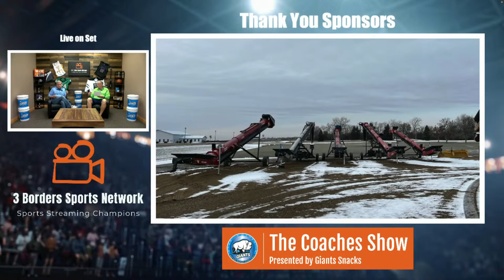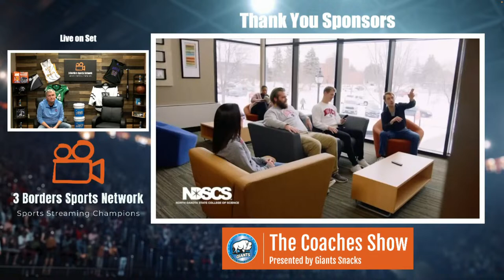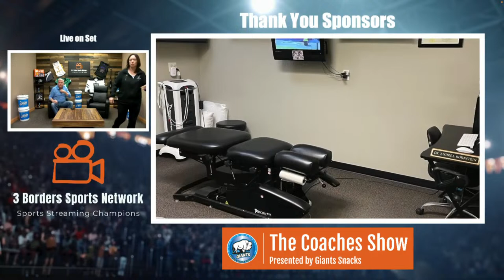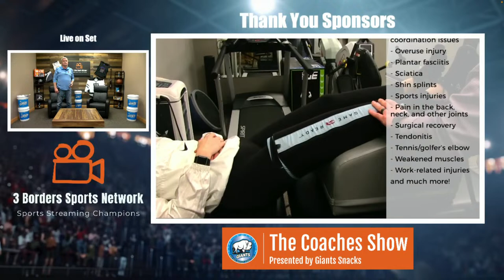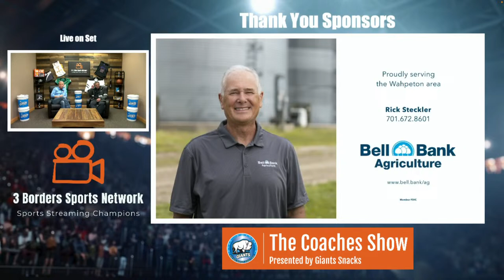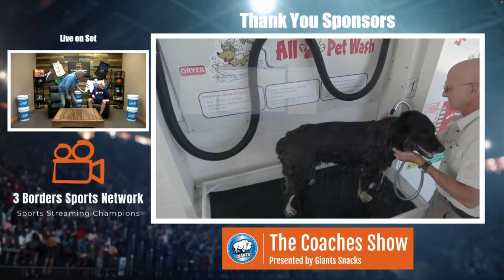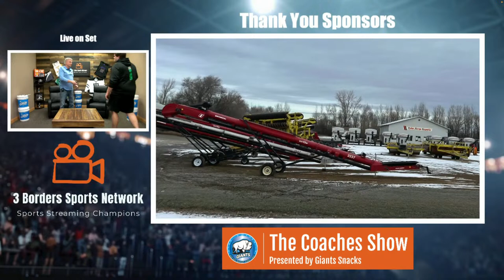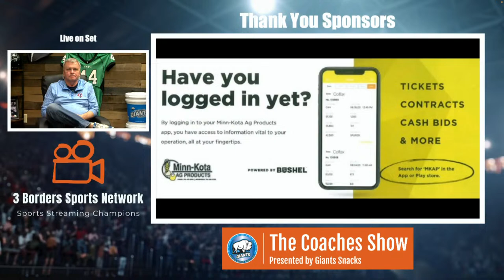The Coaches Show Vol. 4 Ep. 9 (4/10/24)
The Coaches Show - Presented by Giants Snacks